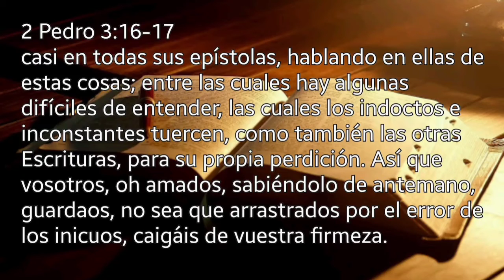CÓMO HALLAR DESCANSO EN LOS LAZOS FAMILIARES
2 Pedro 3:16-17
 casi en todas sus epístolas, hablando en ellas de estas cosas; entre las cuales hay algunas difíciles de entender, las cuales los indoctos e inconstantes tuercen, como también las otras Escrituras, para su propia perdición.  Así que vosotros, oh amados, sabiéndolo de antemano, guardaos, no sea que arrastrados por el error de los inicuos, caigáis de vuestra firmeza.